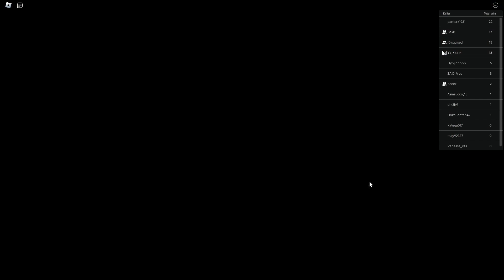Roblox Eşya Saklambacı | NOOB OYUNDA | Hide and seek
Merhaba gençler ekiple ufak çaplı eğlenirken video kaydı aldım ve onu da paylaşmak istedim iyi seyirler.

👍Serinin devamı için like atarak bize destek olabilirsiniz 👍
📌Bilgisayar Sistemim📌
📌Ekran Kartım = ASUS GeForce TUF GTX 1650 SUPER GAMING OC 4GB GDDR6 128Bit DX12
📌Ana Kartım    = Msı B460M-A Pro
📌İşlemcim        = İntet Core İ5 10400F
📌Ramim            = Ballıstıx RGB 8GB 3000mhz  X2
📌SSD                 = Kingston 500GB ms2 SSD
📌HardDiskim   = Caviar Blue 1Tb 7200Rpm

📌Etiket📌

roblox, roblox story
roblox brookhaven 🏡rp
roblox executor
roblox bedwars
roblox the hunt
roblox storytime
roblox gay story
roblox song
roblox memes
roblox r63
roblox edits
roblox games
roblox doors
roblox
roblox story
roblox brookhaven 🏡rp
roblox executor
roblox bedwars
roblox the hunt
roblox storytime
roblox gay story
roblox song
roblox memes
roblox r63
roblox edits
roblox games
roblox doors
roblox story
roblox storytime
roblox storytime dirty🍆🍑 brookhaven
roblox story but the main character has a brain

robloxblocktycoon
robloxblocky
robloxtycoon
robloxblocktycoon
robloxblocktycoonmegacobblefarm
robloxblocktycoonwheatfarm
robloxblocktycoonmushroomfarm
robloxblocktycoonbestfarm
robloxblocktycoonfarm
robloxblocktycoonstarterfarm
robloxblocktycooncoalfarm
robloxblocktycoonaquastonefarm
robloxblocktycoonbeststarterfarm
robloxblocktycoonironfarm
robloxblocktycoonautofarm
robloxblocktycoonarceusx
robloxblocktycoonafk
asherurobloxblocktycoon
robloxblocktycoonhowtomakeawheatfarm
sherurobloxblocktycoonpart2
robloxtycoonmusic
robloxtycoongames
robloxtycoonsongs
robloxtycoonmusicmeme
robloxtycoontutorial
robloxtycoonmusicearrape
robloxtycoongamingwithkev
robloxtycoonscript
robloxtycoonkit